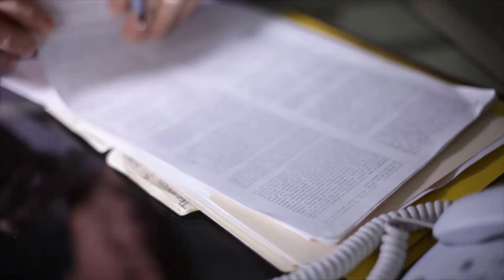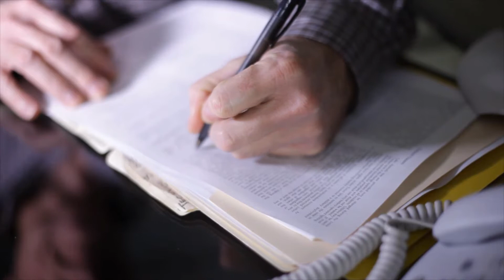In Law, what is Reasonable Time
The legal term “reasonable time” can come up in two different contexts, one pertaining to contract law and another dealing with restrictions governments can place on events and public gatherings. In both cases, this term has been criticized for being subjective and vague, as it does not clearly define what a reasonable time is, and this has been a topic of litigation in some courts. The intended meaning is usually clear from the context.